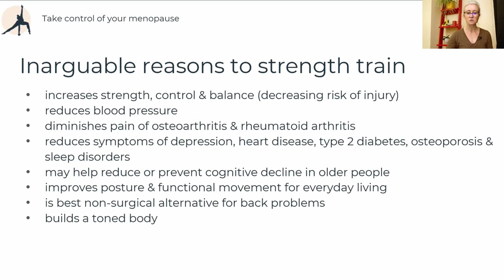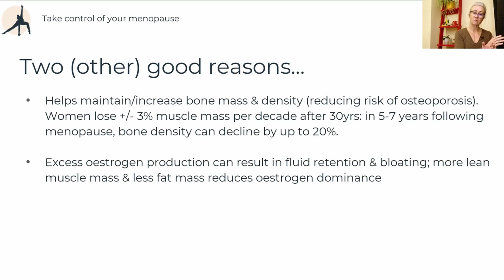Strength Training for massive benefits in menopause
Are you worried about bone & muscle loss, weight gain, cognition, sleep problems, posture, or lifestyle diseases associated with being in menopause (heart disease & type 2 diabetes)?

This is part 1 in a series on how to strengthen your body & improve overall energy. Here I cover the benefits of strength training for menopausal women.

For more on a healthy & lean menopause, visit tanyawyatt.com.

P.S. you won't end up looking like Arnold Schwarzenegger! You don’t have the testosterone to get anywhere close (even men struggle to look like Arnie). What it can do is improve muscle definition & strength without increasing bulk. So there.😜